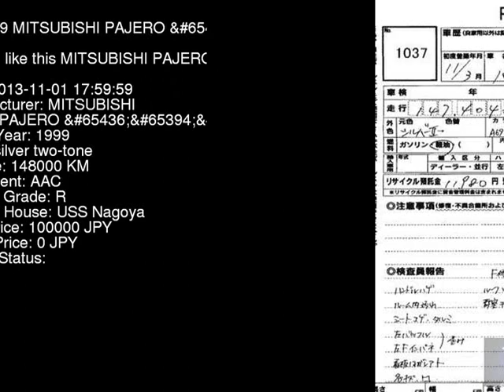1999 MITSUBISHI PAJERO __ V46WG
the Authority on JDMs since 2007!  . Details on this car from auction in Japan